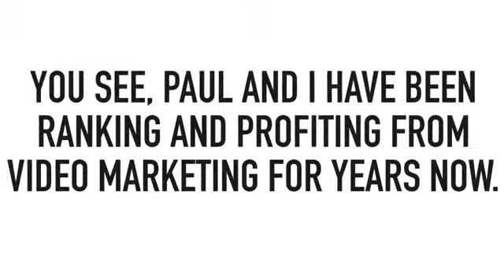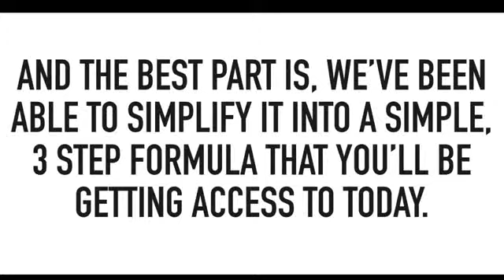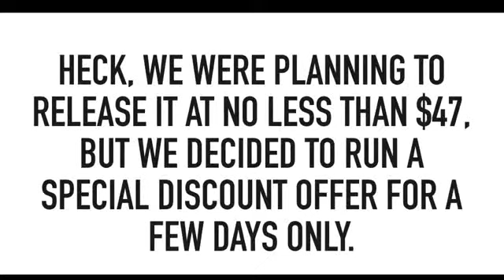Trifecta Ranking System - Get The best Results With Your Video Ranking Efforts